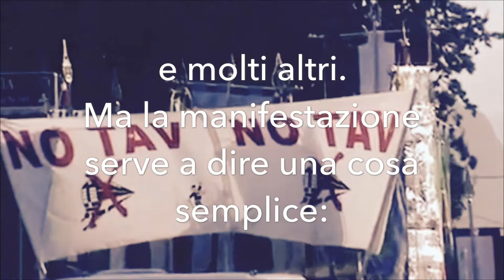C'eravamo, ci siamo, ci saremo!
manifestazione notav 6 maggio 2017